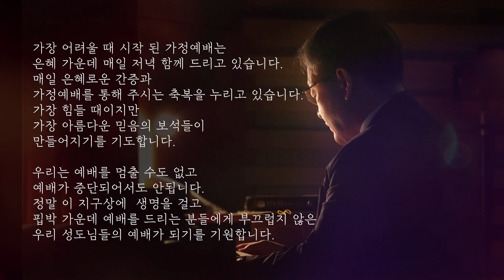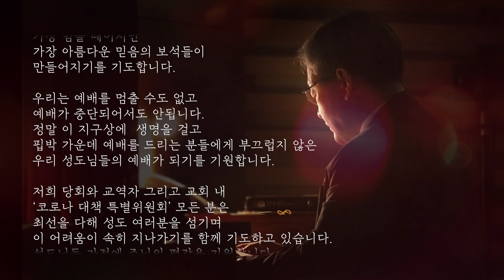담임목사 목회서신